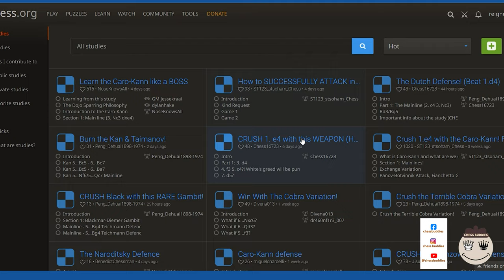🔴Basic Lichess || Fundamental OUT OF CHECK🔴